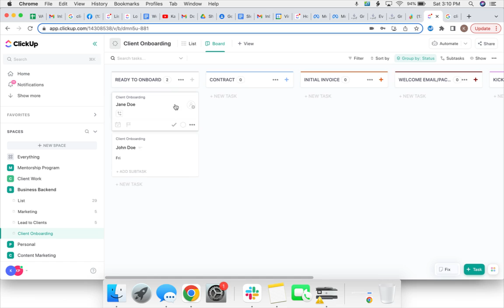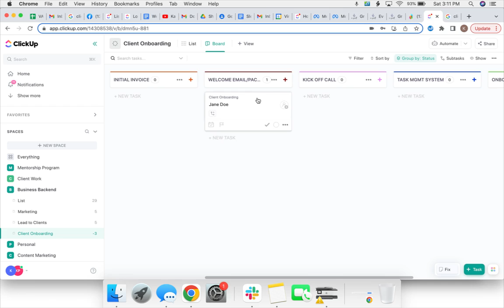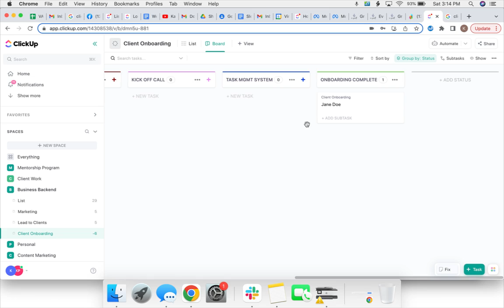How to Use ClickUp to Streamline Your Client Onboarding Process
As a virtual assistant, one of the most important things you can do is streamline your client onboarding process. This means making it easy for potential clients to become actual clients by signing contracts and paying invoices quickly and easily. That's where Clickup comes in. In this blog post, I will show you how to use Clickup to set up a workflow that will allow you to track each client as they progress through the onboarding process.

In this video, I will show you how to use my onboarding template for new virtual assistant clients. This template will help you get everything you need from each new client quickly and easily. It will keep everything organized, so that you can see the status of each client at a glance. This will save you time and allow you to complete client projects faster. When the onboarding process is simple for both you and the client, it sets the stage for a successful working relationship.

There are different platforms you can use to organize your virtual assistant client onboarding workflow. Two examples are Trello and Monday.com. It is important to find a system that works well for you and is easy for you to use. I like ClickUp because it is free and very easy to use. You can copy this template. I am going to provide you a link to this exact template below. And so all you have to do is sign up for free and then upload this template and you'll be ready to go.

Thank you for reading this post! I hope you found it helpful. If you want to learn more about how to use ClickUp for your virtual assistant business, join my free virtual assistant training webinars. I'll be teaching a bunch of other new skills that will help make your business run more smoothly.

to claim your copy of my personal Clickup template to process your Virtual Assistant client onboarding.

to claim your copy of my personal Clickup template to process your Virtual Assistant client leads.

Join me each month for FREE live online trainings for new Virtual Assistants